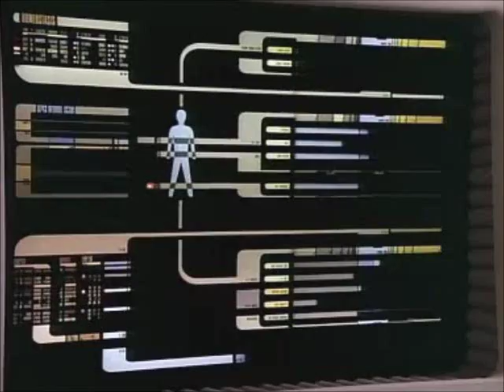Star Trek: TNG 1x22 FELICIUM ADDICTS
SPACE CRACK IS WACK